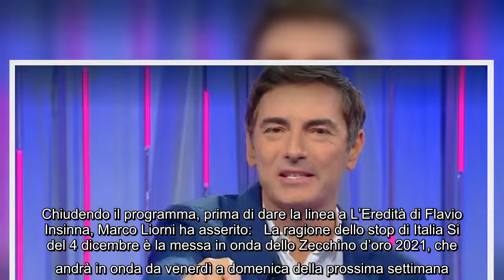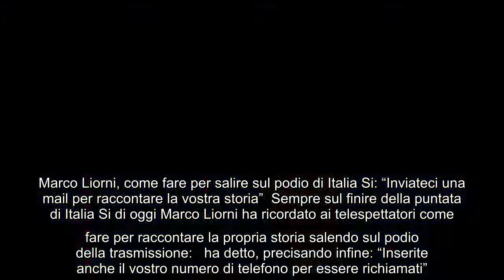Italia Si, salta la puntata di sabato prossimo. Marco Liorni: "Torniamo l'11 dicembre" E' andato in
Italia Si, salta la puntata di sabato prossimo. Marco Liorni: "Torniamo l'11 dicembre" E' andato in onda anche oggi, 27 novembre, Marco Liorni con Italia